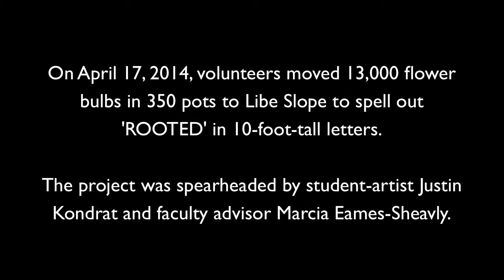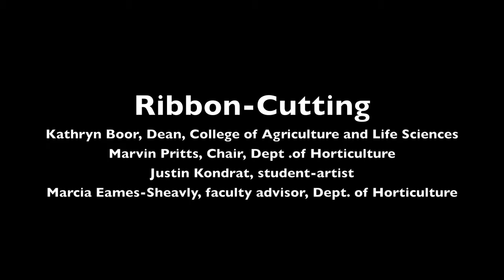'Rooted' public art installation - Time-lapse and ribbon-cutting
ROOTED is a living community art installation that celebrates the diversity of ways people on campus stay rooted in their lives and in the community. Student and faculty volunteers planted 13,000 flower bulbs in 350 pots and moved them to Libe Slope below McGraw clock tower to spell the word, "ROOTED," in 10-foot-tall letters.

The project was spearheaded by student artist Justin Kondrat and faculty advisor Marcia Eames-Sheavly.